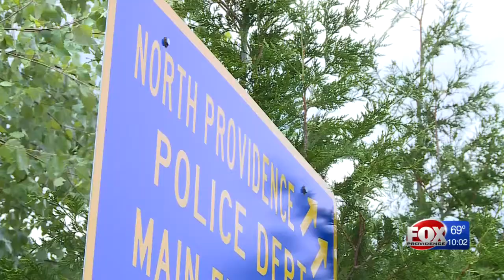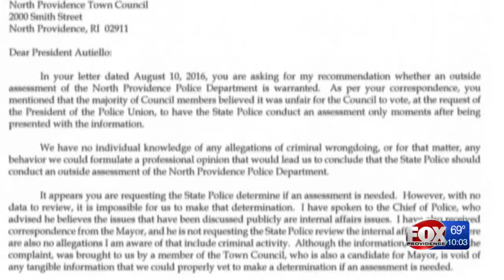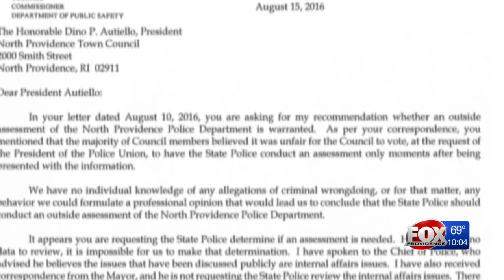Despite tumult, State Police supt. says no evidence for probe of North Providence PD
Eyewitness News spoke with both Catanzaro and Lombardi on Monday about the state police decision.